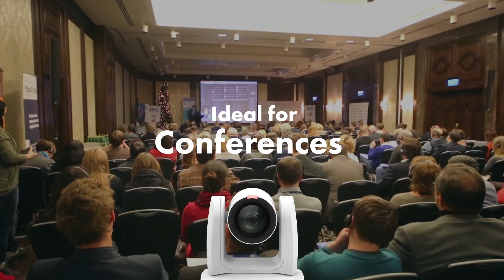AVer PTZ300V2 Series Professional PTZ Cameras Intro Video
The PTZ300V2 Series Professional PTZ Cameras include 30X and 12X optical zoom capabilities. Additionally, there are NDI models equipped with the advanced NDI®|HX3 communication protocol. All models feature 4K resolution and benefit from AVer's diverse software support, enabling users to effortlessly control multiple cameras and their various functions. This allows for low-latency, superior, and highly efficient shooting and recording results.